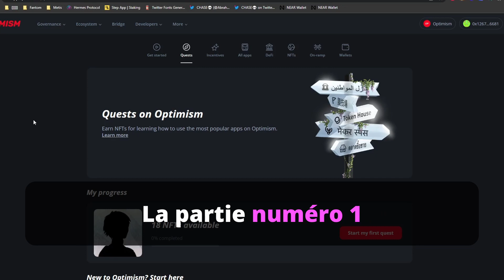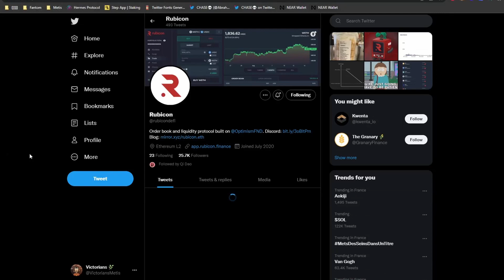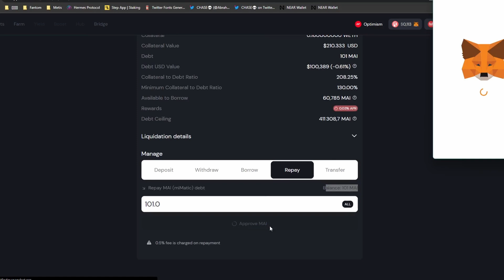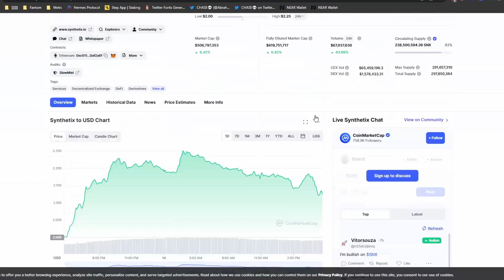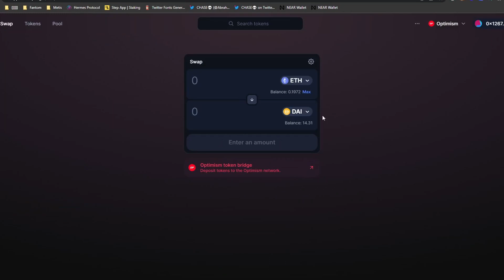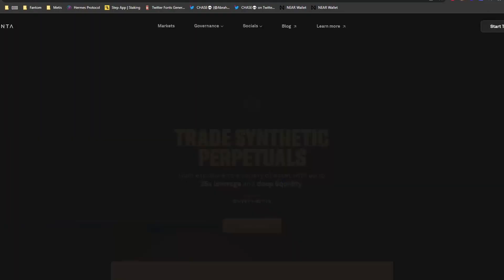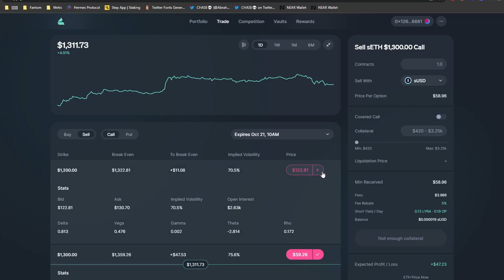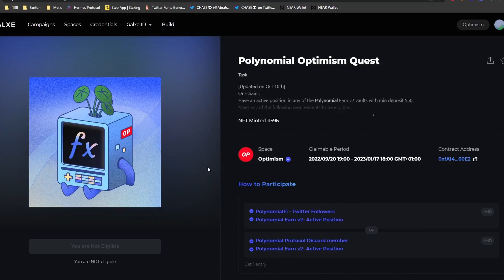QUÊTES OPTIMISM pour l'AIRDROP (2/2) 🎁 Terminé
Guide complet des quêtes pour obtenir le deuxième airdrop Optimism (partie 2/2)

🛑Note : Pour Beethoven il suffit de valider un jour, contrairement à un jour par mois comme annoncé dans la vidéo

⏱️Timecodes :

0:10 Mise au point
2:18 Récupérer les NFTs
7:26 Récupérer les cryptos déposés sur les projets de la première vidéo
9:34 Retirer de Velodrome
14:13 The Granary (correction par rapport à la première vidéo)
17:21 Clipper (non validé)
20:23 Hop
23:57 Beethoven
26:22 Pika
28:45 Perpetuals
31:13 Kwenta
36:06 Lyra
40:11 SNX
41:02 Polynomial
43:09 Actions à réaliser plus tard + bilan